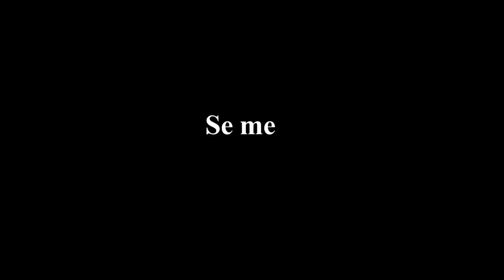Ardit from birth to now 2016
happy birthday ardit